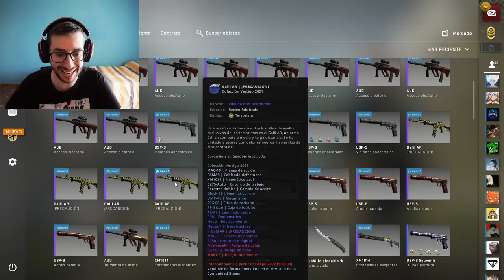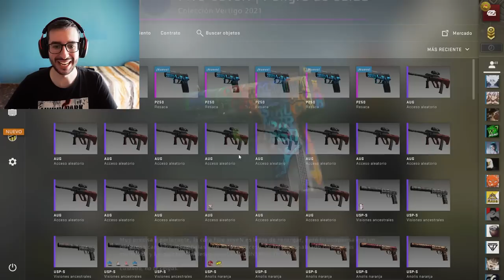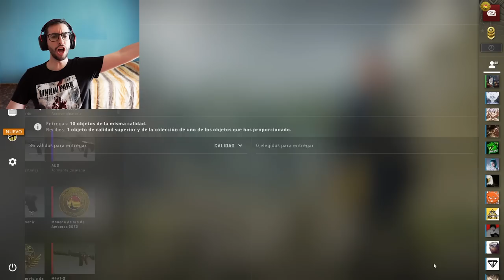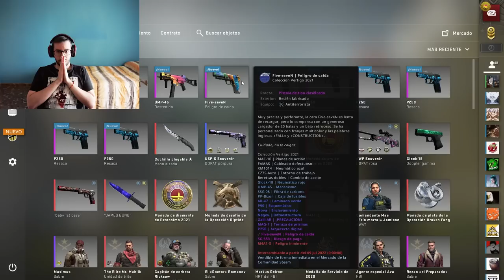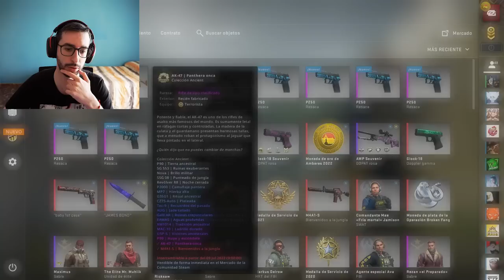EL VÍDEO DE CONTRATOS MÁS ÉPICO DEL CANAL